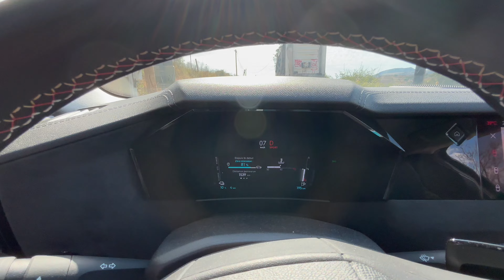JE DEVIENS AMBASSADEUR DS ! LA DS4 AVEC DES MOTS 🖊️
• Partenariat commercial •

Je deviens ambassadeur DS ! Vidéos, café garage, surprises à venir, autour de cette sublime DS4 E-Tense 225 chevaux !

Un immense merci à toute l’équipe du Groupe Miniconi !

Carspotting | Portraits d’Autos